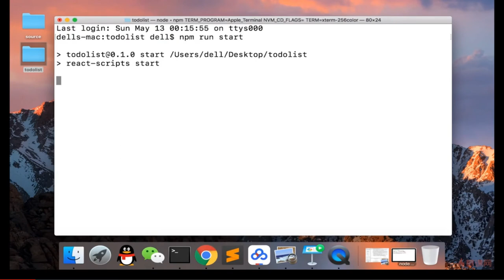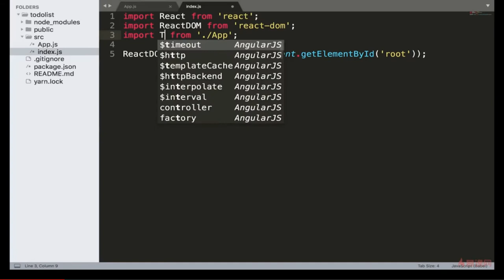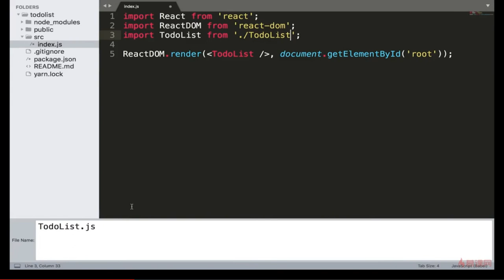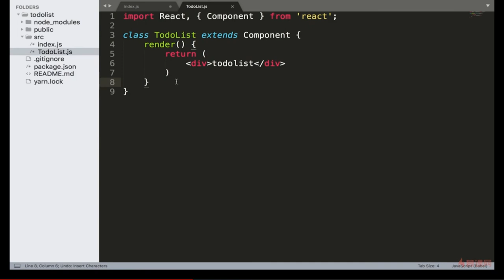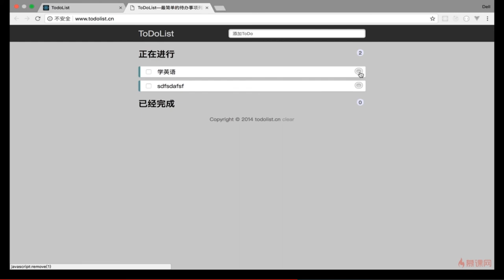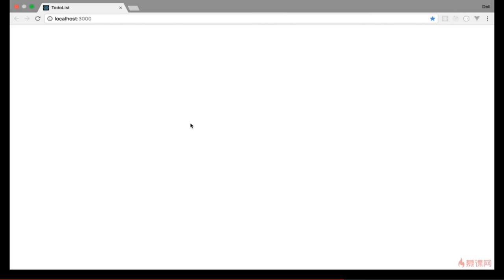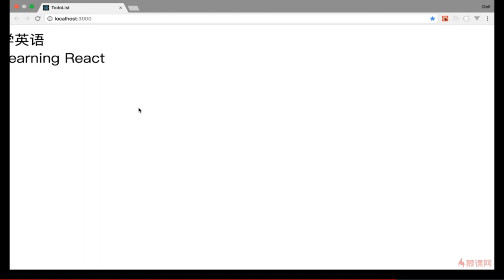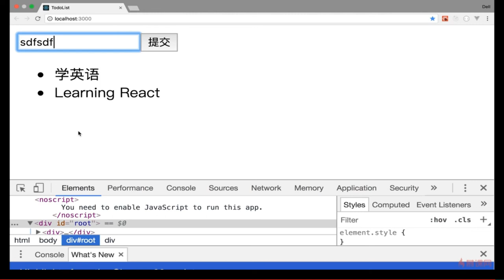React 16.x教程｜3.1 使用React编写TodoList功能—— React系列课程从零基础到项目开发实战